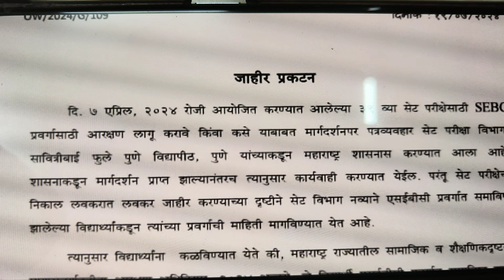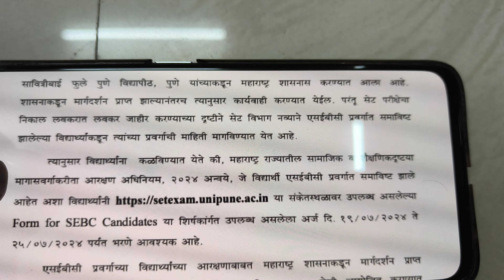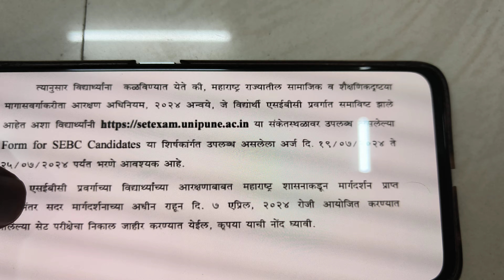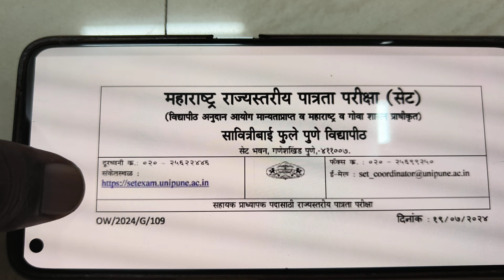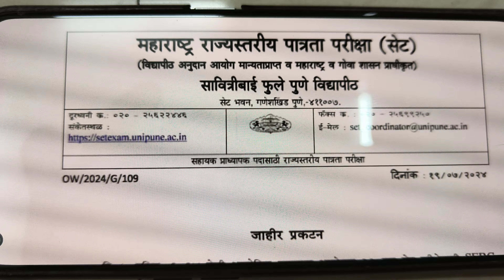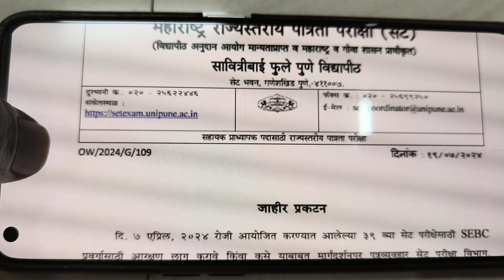MH SET 2024: Result after SEBC Quota: Apply SEBC certificate : Online form 19 July -25 July